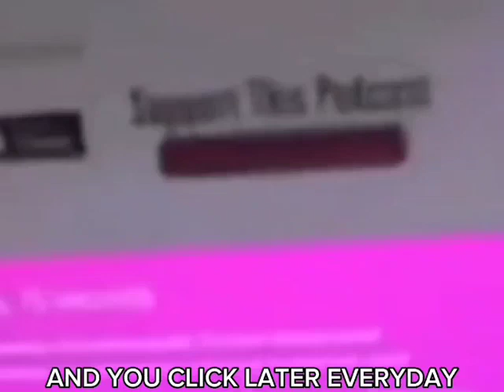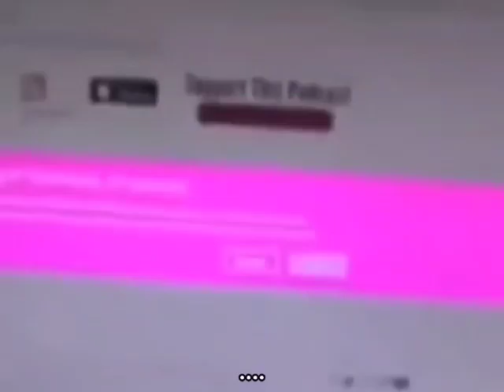Alvin got a little bit upset here against the computer updates